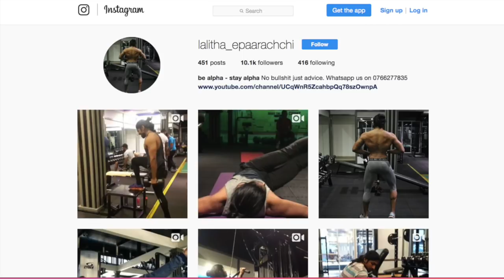උස ගැන දැනගන්න අවශ්‍ය හැමදේම - Everything on growing taller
There is a lot of confusion around height. so lets talk about the reality of it and what you can do about it.

On nutrition ( calories, macros, fat loss program 16 weeks )